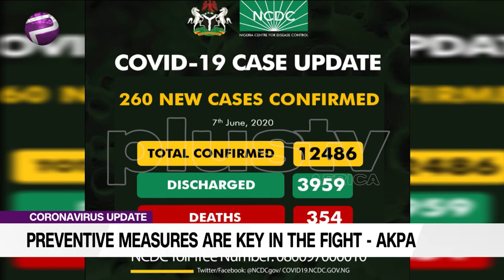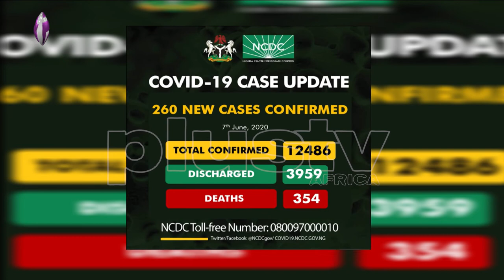COVID-19: Preventing Measures Are Key In The Fight - Akpa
The Nigeria Centre for Disease Control (NCDC) has announced 260 new positive cases of coronavirus (COVID-19) in the country.

NCDC disclosed this in a tweet on Sunday night, bringing the total number of confirmed cases in Nigeria to 12, 486.

Dr Chris Akpa, Medical practitioner joined Plus Tv Africa on the news.